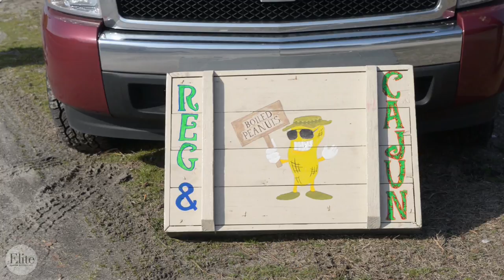Boiled Peanuts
Treis Williams makes his own boiled peanuts at his stand near Aberdeen, N.C. Find out when he's seling Then read about other Southern treats, customs and traditions at NCEliteMilitary.com.